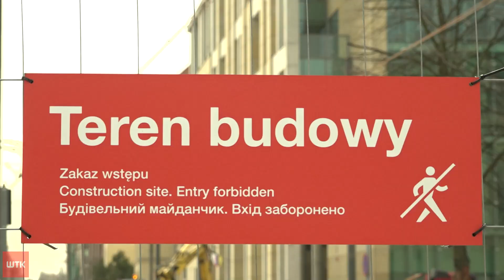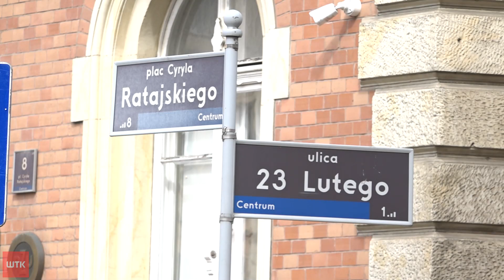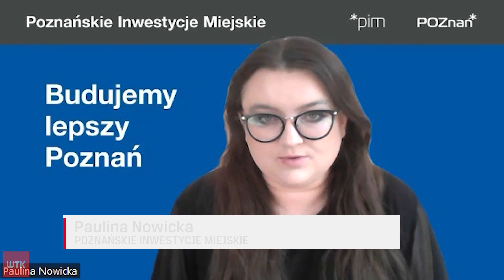Tramwaj wraca na ul. św. Marcin. Niestety - tylko na jej fragment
Tramwaj wraca na ulicę Święty Marcin. Niestety - tylko na jego krótki odcinek. Już za trzy dni pasażerowie będą mogli pojechać tramwajem linii numer 2 przez Most Uniwersytecki i ulicą Towarową. Zmiany pojawią się także na Placu Cyryla Ratajskiego. Tam trasa bimby zostanie skrócona. Jakub Szustakowski